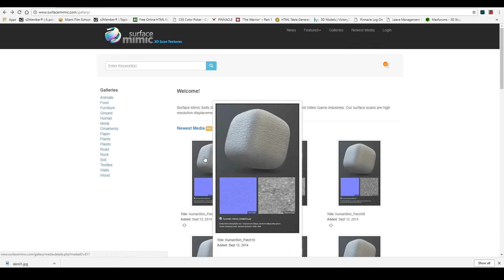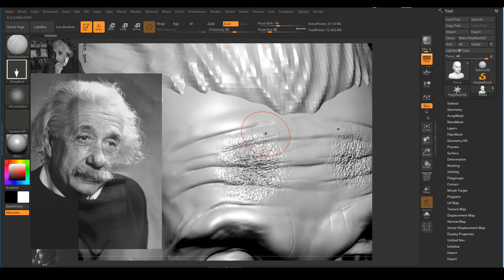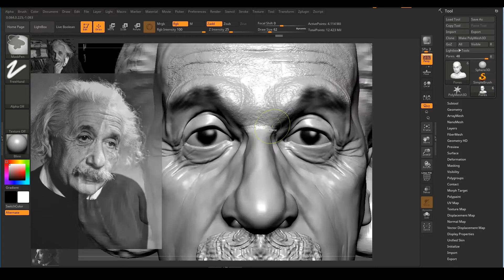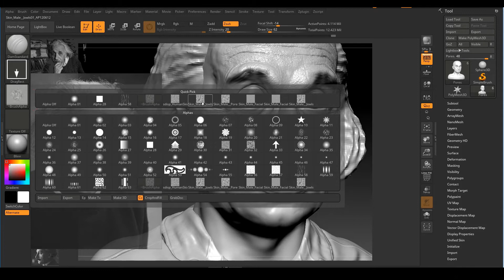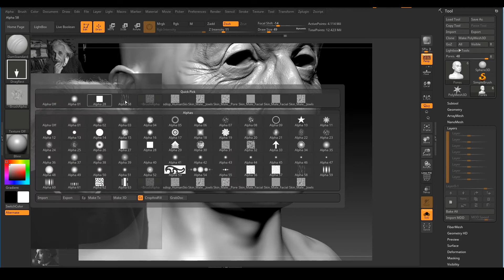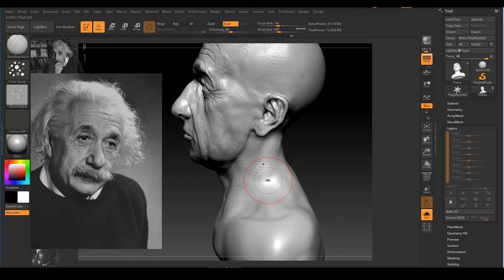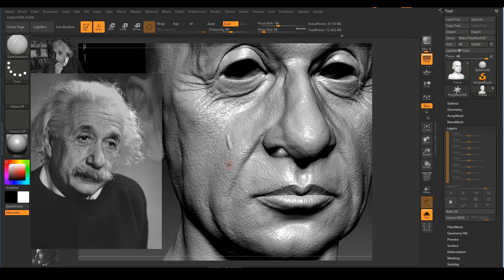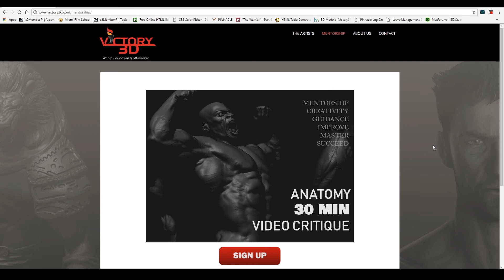Zbrush Realistic Skin Pores 3D character sculpt